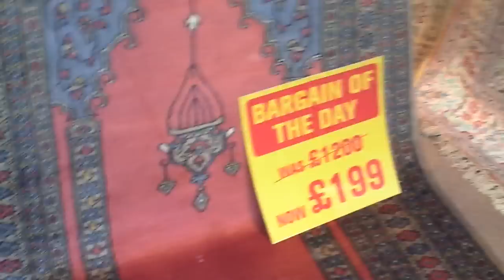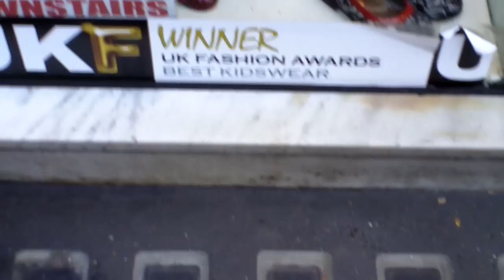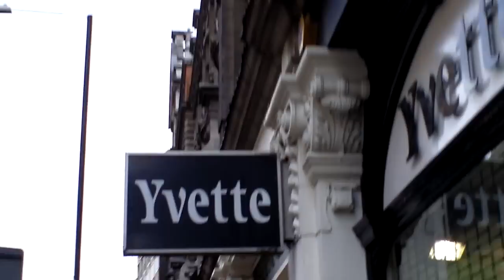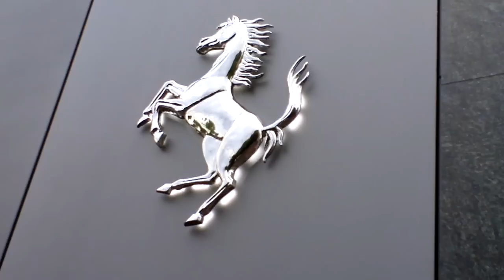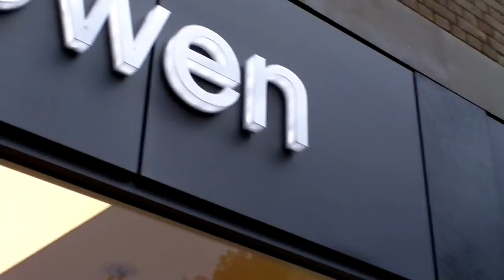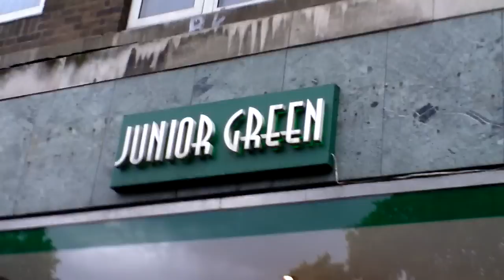VALENTINO ROSSI AND FERRARI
46 ROSSI LONDON KNIGHTSBRIDGE